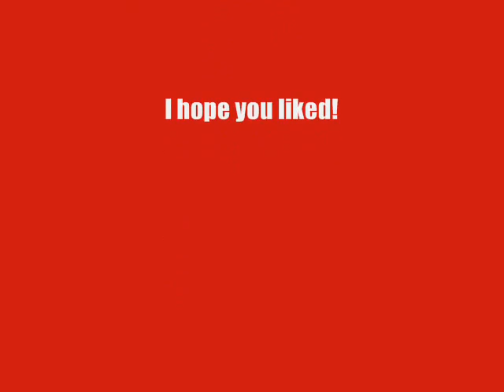Miyabi Natsuyaki OPV